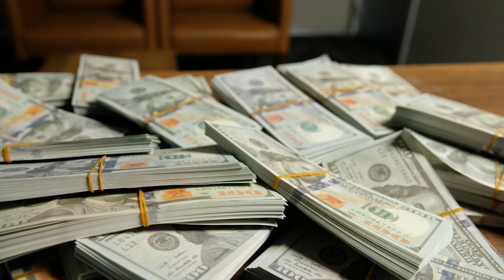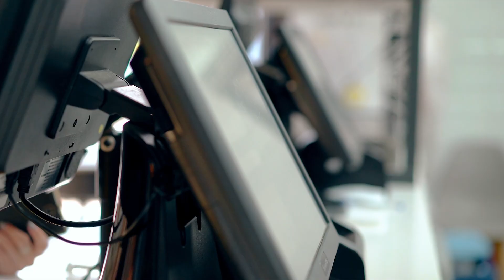5 Things You Need To Buy Rental Property [NO BULLSH*T] | Real Estate Investing for beginners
Buy your first rental property with no money they say. How to buy real estate if you're broke they say. It's bunch of BS to put it nicely.

IN THIS video I'll share 5 main things you need to get your first property.

Timeline:
0:00 - I'm here to help you
0:15 - What others tell you is BS
0:44 - I would've known it
1:01 - 1st thing you need
1:17 - 2nd thing you need
1:43 - The Third thing you need
3:11 - Little bit of a story
3:58 - Step #3
3:58 - Step #4
5:23 - Step #5

Legal

Joseph Haworth - NMLS# 1474175
Great American Mortgage, LLC. 30 N Gould St, Suite S, Sheridan Wyoming 82801
Georgia Residential Mortgage Licensee#: 68930
Georgia Broker License#: 69087